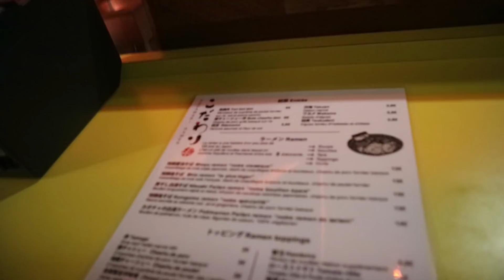明明人在巴黎...卻像來到了日本！？來吃日本人很推薦的拉麵餐廳｜WennnTV溫蒂頻道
（別忘記點開下面還有得看！）

🌟我想跟溫蒂上法文課！

【WennnTV 溫蒂頻道的熱門影片】
🌹學法文｜我是如何學法文的？
🌹帶你逛法國超市｜台灣人在法國超市驚訝的三個畫面
🌹學法文｜如何用法文自我介紹？

【影片內容】
這家餐廳裡面裝潢，真的超級～古色古香日本味。
假日更是大排長龍啊～～～
如果想拍照打卡，很適合來這裡XD
拉麵口感就看個人囉！我自己覺得還不錯
適合口味偏愛清淡的朋友們來品嘗哦！❤️